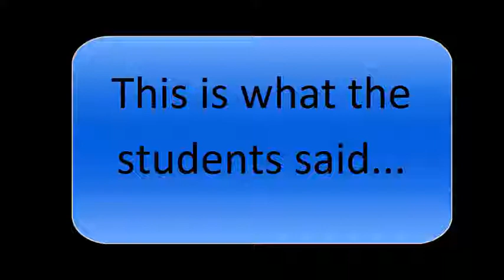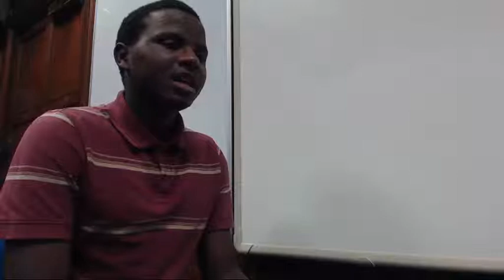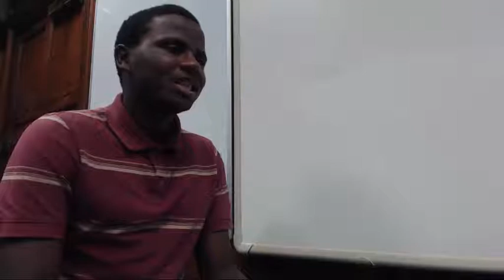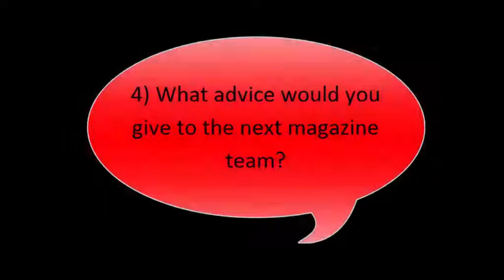J1 & J2 workshop Sjoberg Gardner - "A student magazine project: A key for many doors"